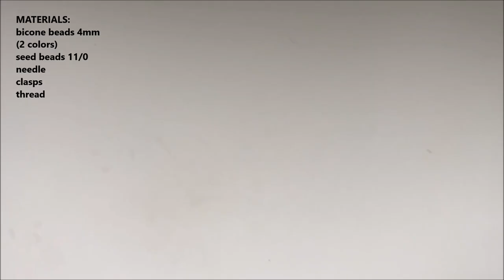how to make a beaded bracelet. beading tutorial. easy pattern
How to make a beaded bracelet. Very easy beading tutorial for bracelet making with beads. Crystal beads and seed beads bracelet. Beginner beading pattern that you can make in less than 1 hour.